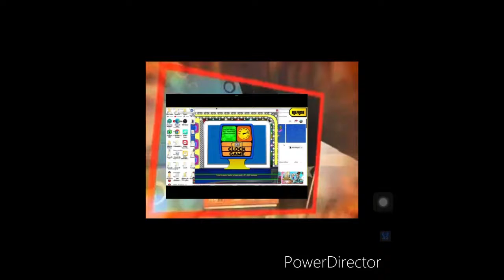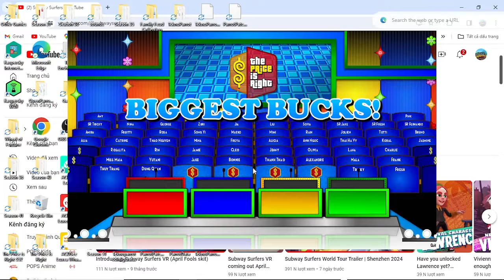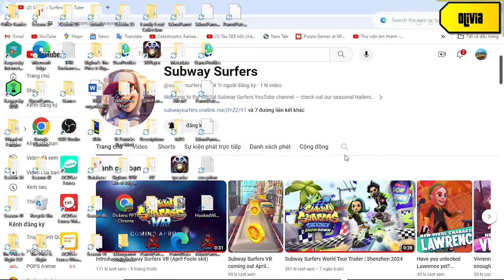Bigjon's PC games S2 TPiR season 41 episode 16-1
how amazing is when i have first 3 pricing games win on first checkpoint next is episode 16-2